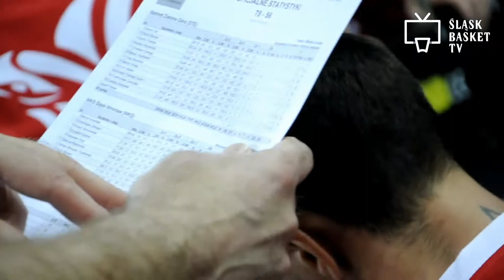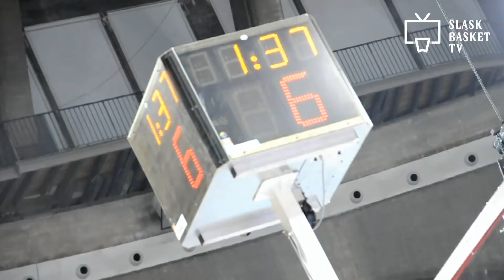Tauron Basket Cup 2013 - Dzień 2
Produkcja: ŚląskBasketTV
Intro: Dawid Pala